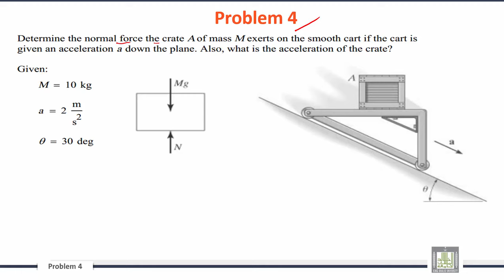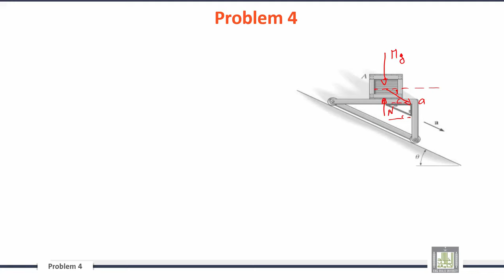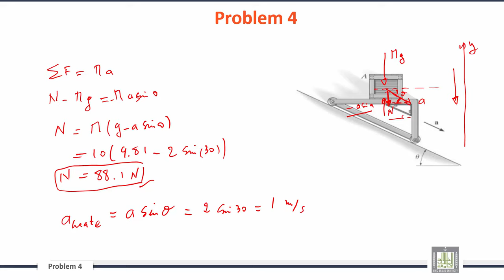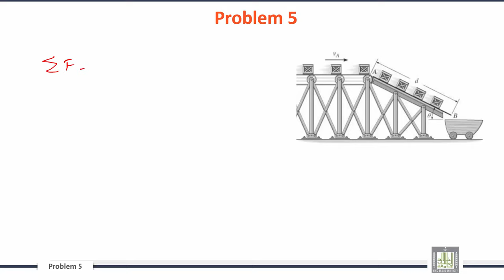67 Engineering Mechanics C9 L6 Sample Problems 2